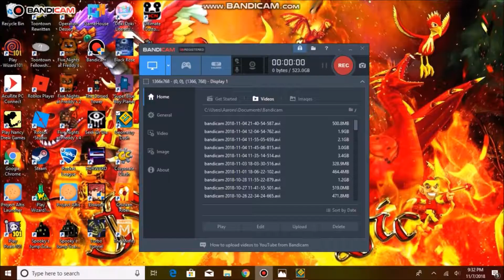Geometry Dash Level - Christmas Festival By Predawn 100% Complete!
This Christmas Festival by Predawn is so Awesome! and i just wanted to say Merry Early Christmas to all my friends! :)